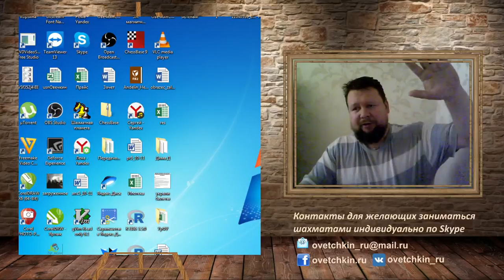Защита Каро-Канн на 43-й шахматной Олимпиаде в Батуми. 4 тур.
Партии четвертого тура Олимпиады, сыгранные защитой Каро-Канн. Ссылка на партии

Начинаю проводить тренинги по изучению дебютов. Приглашаю всех желающих поучаствовать в первом тренинге по изучению защиты Каро-Канн.